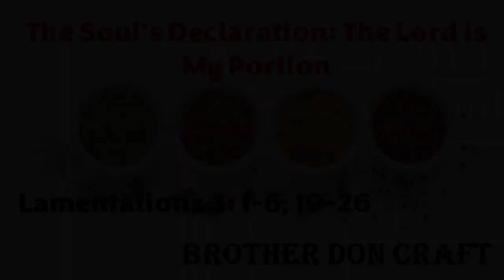Services 2023 11 12 | My Soul"s Declaration: The Lord is my portion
Service Date: November 12,2023
Service Title: My Soul's Declaration: God is my Portion
Focal Passage: Lamentations 3: 1-6, 17-25
Presented by: Don Craft
Location: North Creek Baptist Church

Have you ever experienced dark times in your life? You are not alone, even Jeremiah experienced them but continued to give praises to God.

These are some of the archives takes from Facebook and repackaged for YouTube. Thank you for watching. if you have any comments, do not hesitate to leave them or even if you have a prayer request, please leave your requests and we will pray for each and every requests we get.